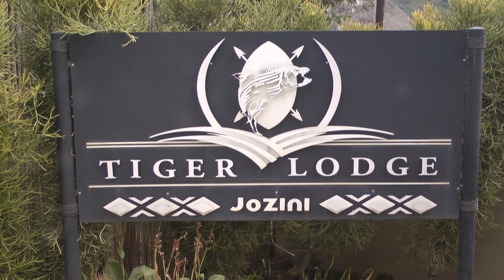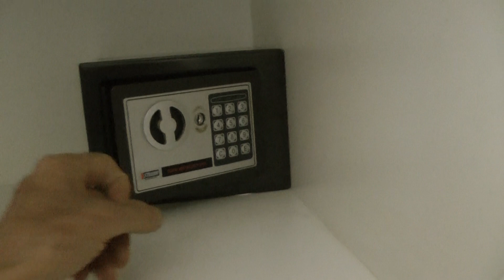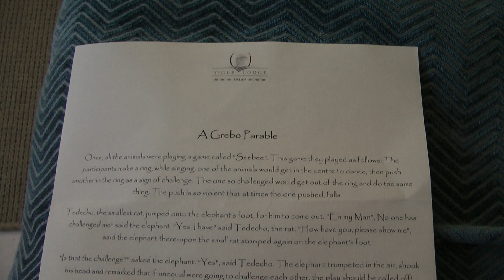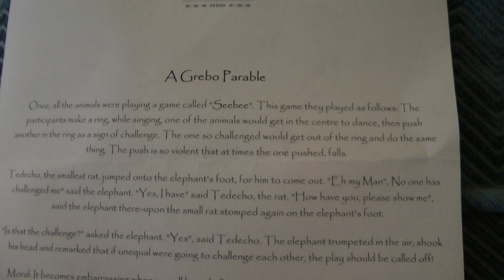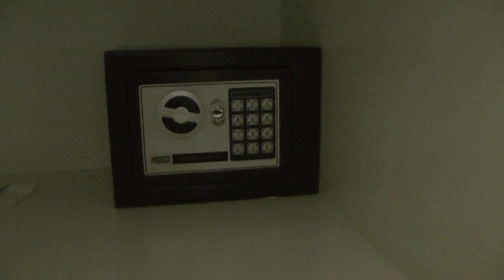SA 12 Jozini Tiger Lodge Hotel